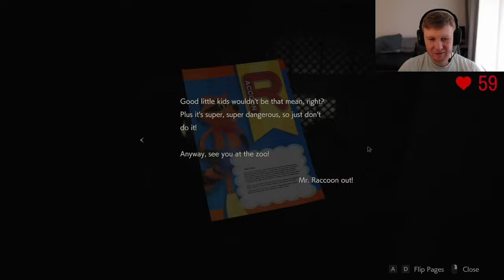Let's Play | RESIDENT EVIL 2 | Well That's New - Claire P3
Although a lot does repeat, we seem to have found some differences between Leon's and Claire's stories.